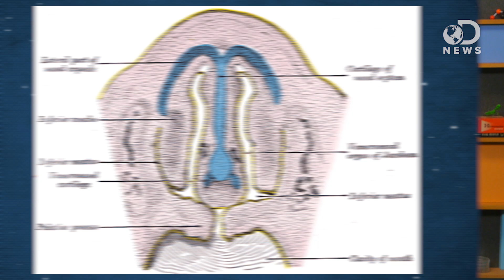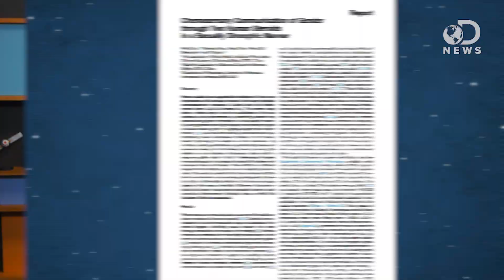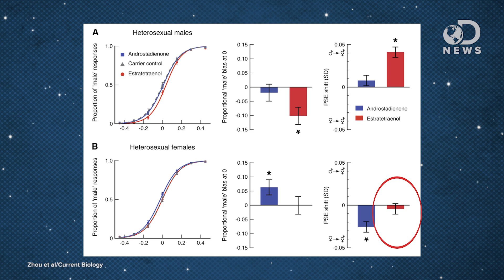Can We Smell The Sex We're Attracted To?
Humans secrete a ton of different chemicals, and some of them can influence other people's behavior! Join Tara as she discusses pheromones, and how humans are able to smell who they're attracted to!

Is That a Man or a Woman? Trust Your Nose
"Humans stink, and it's wonderful. A few whiffs of a pillow in the morning can revive memories of a lover."

Chemosensory Communication of Gender through Two Human Steroids in a Sexually Dimorphic Manner
"Recent studies have suggested the existence of human sex pheromones, with particular interest in two human steroids: androstadienone (androsta-4,16,-dien-3-one) and estratetraenol (estra-1,3,5(10),16-tetraen-3-ol)."

Sex pheromones may influence our perceptions of gender (Video)

French Bulldogs Aren't Actually French!